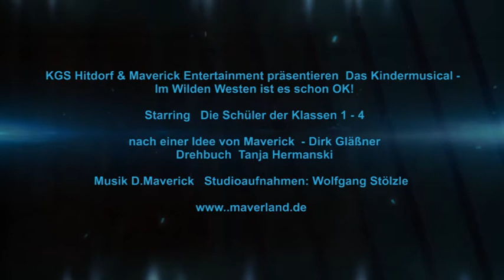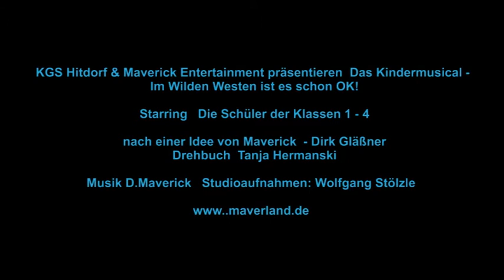Im Wilden Westen ist es schon OK - das KGS Maverick Kindermusical - trailer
Im März 2012 führten die Schüler der KGS Hitdorf das erste Kinder Country Musical auf.
Grundlage waren die Songs aus der Maverick Kinder Country CD.
Hier ein kurzer Trailer.